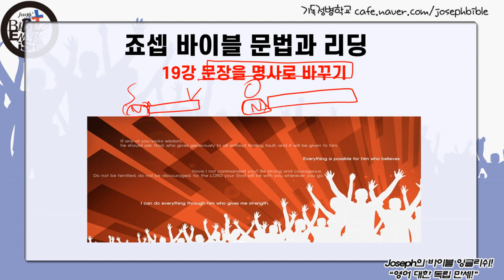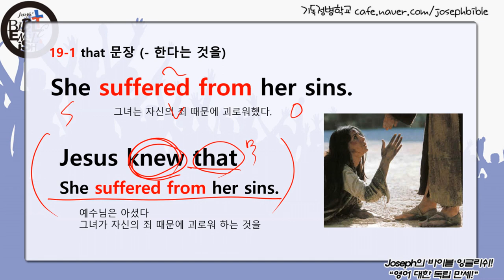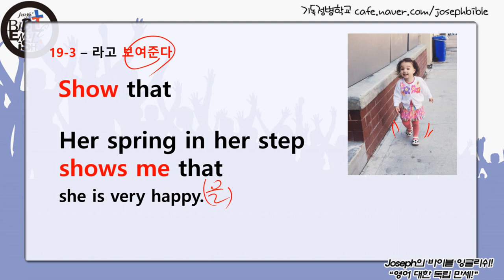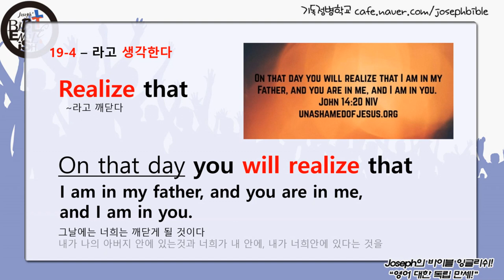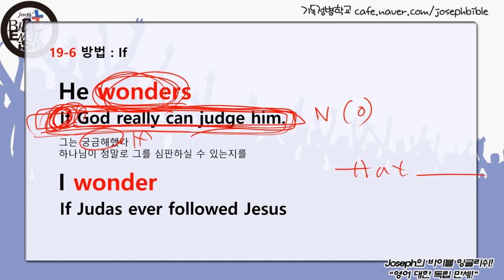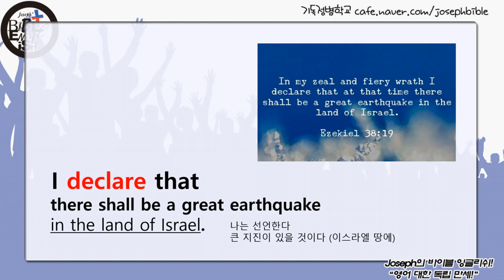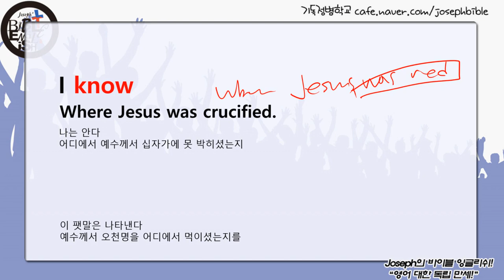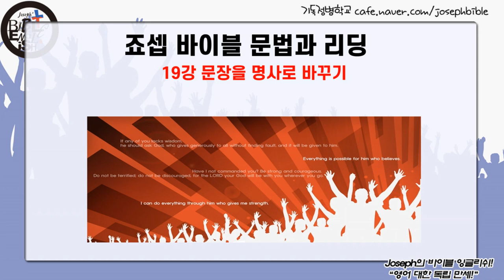성경 영어 문법 #19 목적어 자리에 오는 문장명사! (명사절을 받는 동사들의 종류)